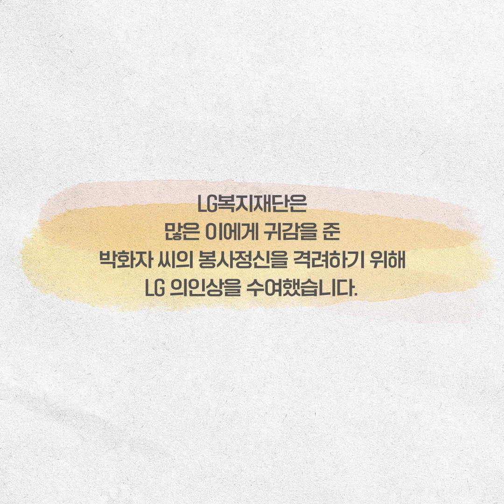암 투병 중에도 이웃을 위해 폐품을 줍는 박화자 의인ㅣLG 의인상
경기도 화성시 마도면 쌍송 3리 이장 박화자(60) 씨는 12년간 폐품을 수집한 수익금으로 지역사회의 형편이 어려운 학생들을 돕고 있습니다.

박 씨는 2009년 마을 이장으로서 명절 불우이웃을 도울 방법을 찾다 폐품을 모아 판 돈으로 면사무소에 기부하기 시작한 이후, 최근까지 매일 4시간씩 10년 넘게 폐품 수거를 하고 있습니다. 지금까지 어려운 학생 등을 위해 기부한 금액만 해도 4천만 원이 넘고, 화물차 운전을 하는 남편 역시 폐품을 실을 트럭을 사주는 등 전폭적인 지원을 아끼지 않고 있습니다.

박 씨는 최근 암 판정을 받아 예전만큼 자주 폐품을 모으지는 못하지만, 항암치료를 받으면서도 꾸준히 폐품 수집 봉사를 이어가고 있습니다.

LG복지재단은 박화자 씨의 숭고한 이웃사랑 정신을 격려하기 위해 LG 의인상을 수여했습니다.